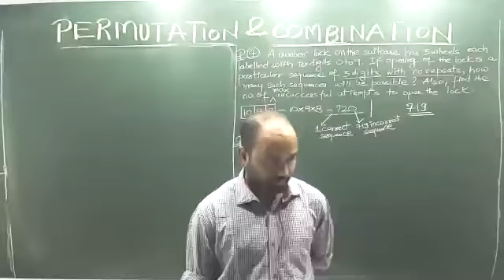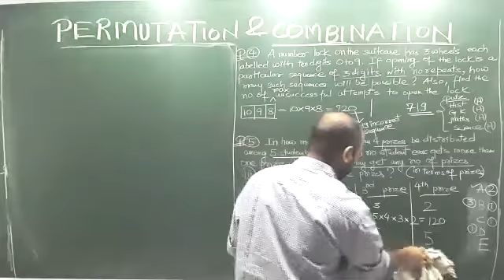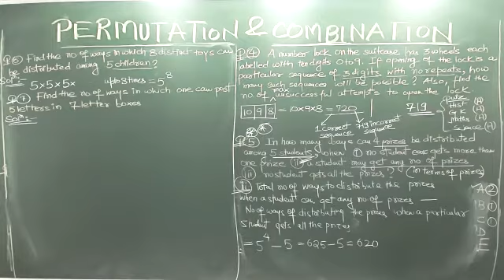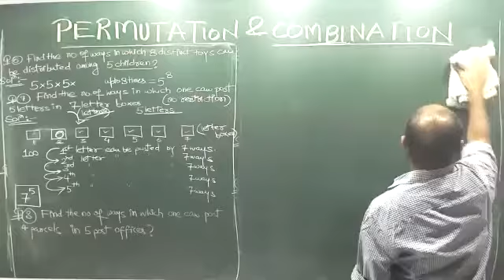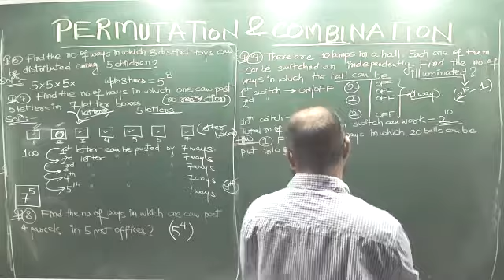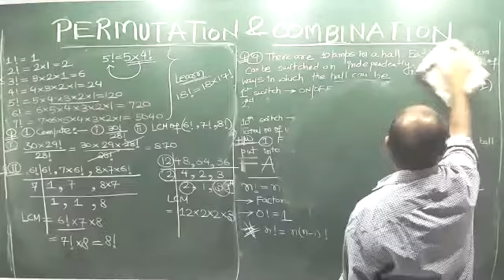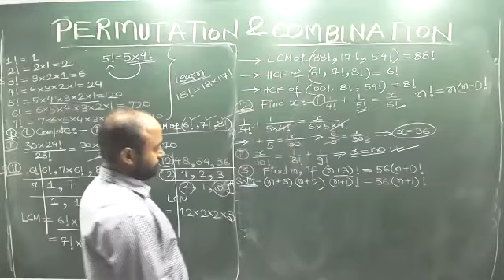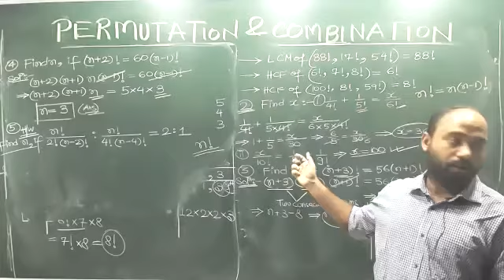P&C class 3#NCERT